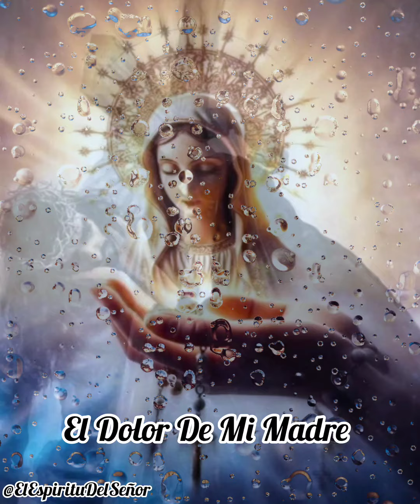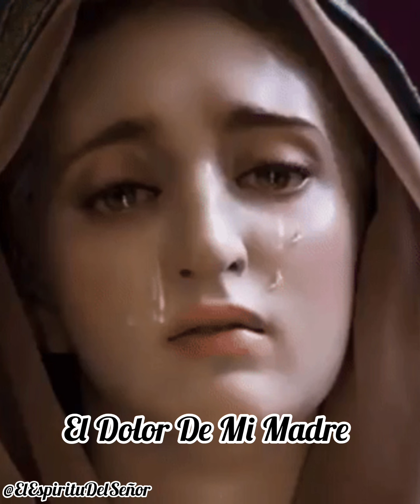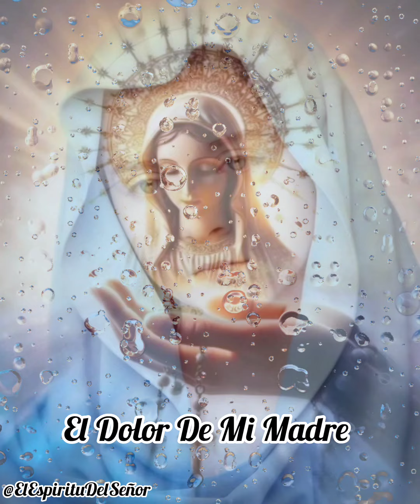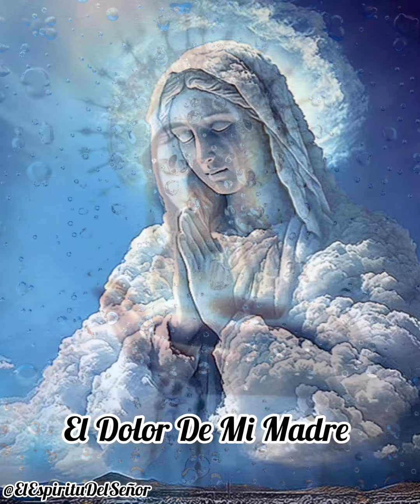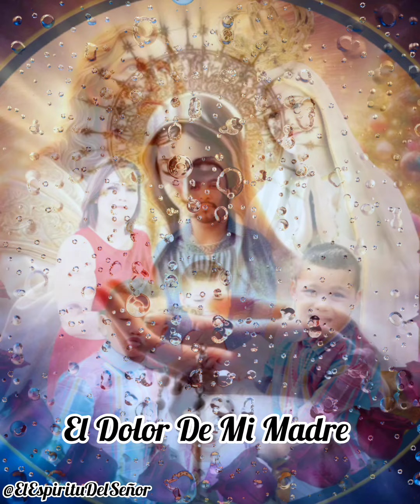Musica Catolica, El Dolores De Mi Madre